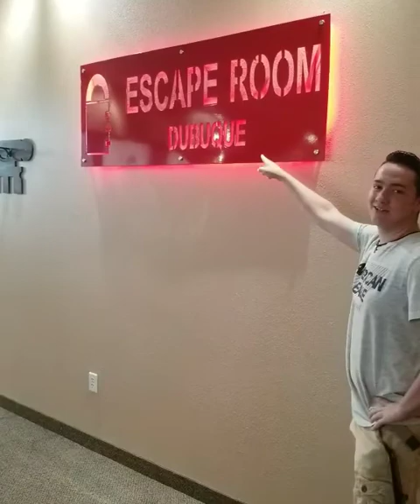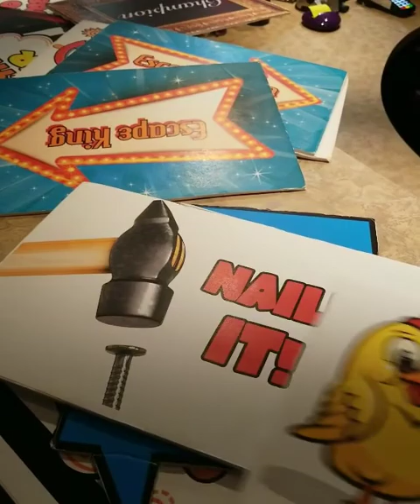I AM THE ESCAPE ROOM CHAMP!!!!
Tyler Priem's snapchat: tylerpriem